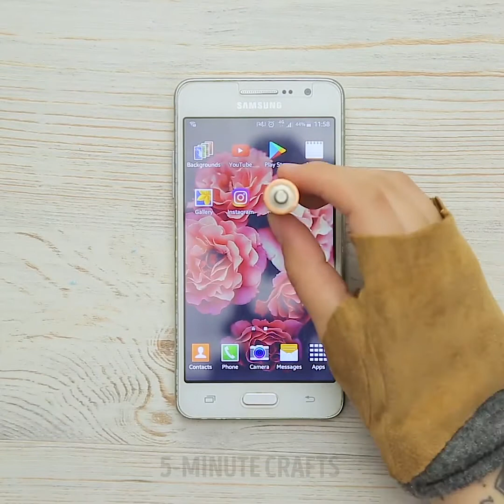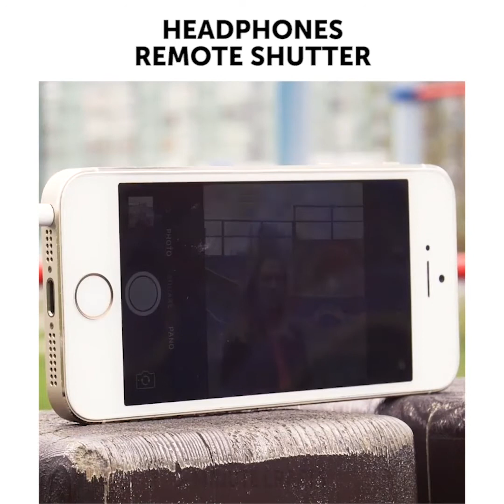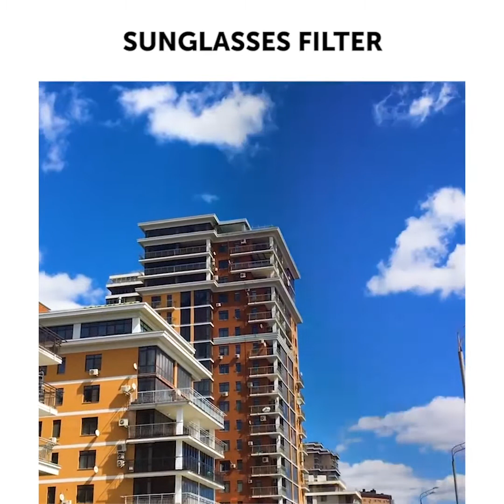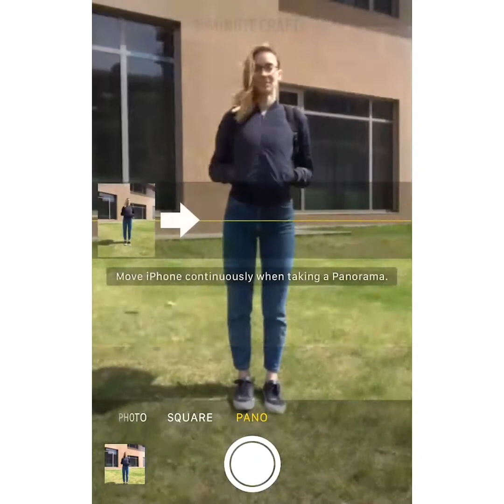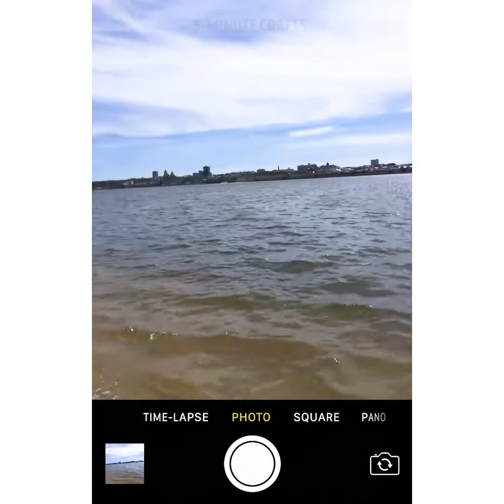23 آسان فون چالیں جو آپ کی زندگی سے پہلے اور بعد میں تقسیم کرے گی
اوپر فون چالیں

ہم ناقابل یقین حد تک سجیلا اور آسان فون کے معاملات کو کس طرح بنانے کے لئے حیرت انگیز اور باصلاحیت خیالات کا مجموعہ تیار کرتے ہیں. اس کے علاوہ، آپ کو ٹھنڈا تصاویر بنانے اور پیروکاروں کی تعداد میں اضافہ کرنے کے بارے میں آسان چالیں سیکھیں گے. ہماری کرافٹ منصوبوں کو بہت آسان ہے اور کسی مہنگی سامان کی ضرورت نہیں ہوگی.
تبصرے میں آپ کے پسندیدہ فون زندگی کا اشتراک کرنے کے لئے مت بھولنا!

ٹائمسٹمپس:
00:09 رنگ تبدیل کرنے والے فون کیس
01:32 غبارہ فون کیس
03:01 DIY اسمارٹ فون پروجیکٹر
03:56 میکرو اثر

5 منٹ کی دستکاری کی سبسکرائب کریں